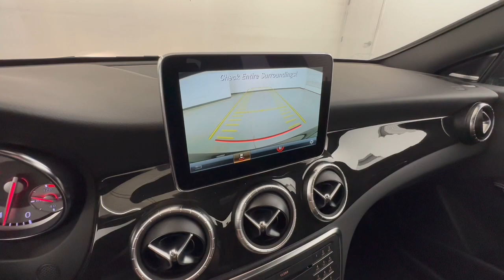2016 Mercedes-Benz CLA Allentown, Coopersburg, Macungie, Easton, Nazereth M00279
Night Black Used 2016 Mercedes-Benz CLA CLA 250 available in 3401 Lehigh St., Allentown, Pennsylvania at Mercedes-Benz of Lehigh Valley. Servicing the Allentown, Coopersburg, Macungie, Easton, Nazereth area.

Was $26995 Only 25441 Miles! *This Mercedes-Benz CLA Features the Following Options**MODEL: 2016 CLA250C4696 Night Black151 Charcoal Leather Inserts*Options*P01 Premium 1 Package*--889 KEYLESS-GO--873 Heated Front Seats--810 Burmester Surround Sound System--536 SiriusXM Radio with Free Trial Period--249 Autodimming Mirrors-- 232 Garage Door Opener*320 Multimedia Package*--U71 DVD Coding--815 Dynamic Destination Finding System/Part of COMAND--531 Pre-wiring Satellite Radio--502 Pwr Fld Mirror w/Atdmg Drv & Rear--218 Rearview CameraR24 17-Inch 5-Spoke Alloy Wheel (Std)736 Black Ash Wood677 Comfort Suspension234 Blind Spot Assist00A Illuminated Star104 Rear Deck Spoiler*Original MSRP was $42455*